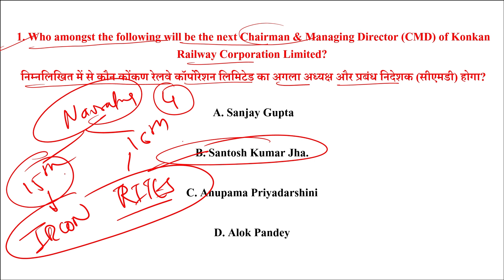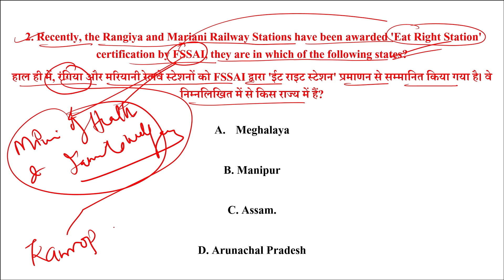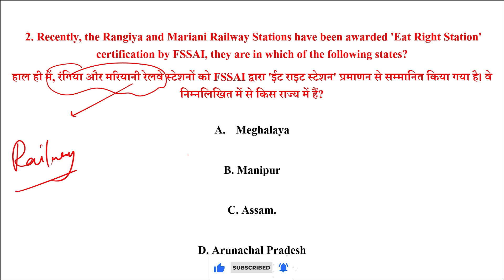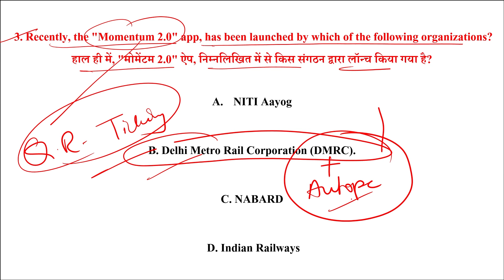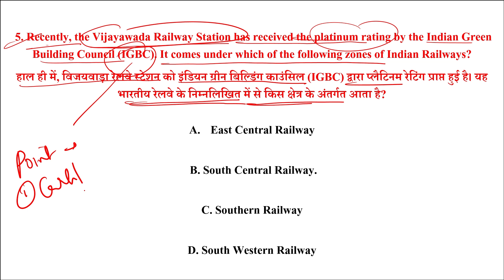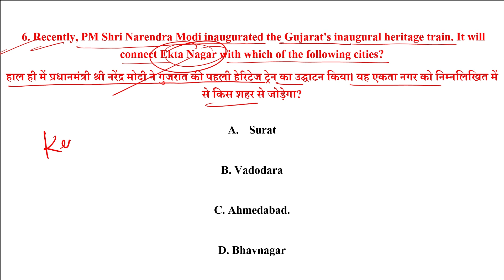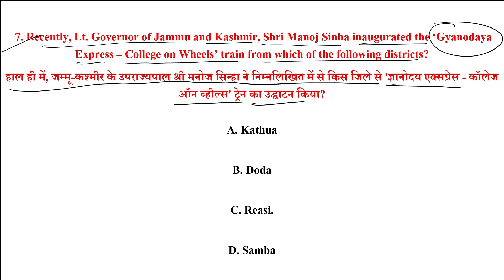DFCCIL Railway Current Affairs 2023 | रेलवे संबंधित महत्वपूर्ण करंटअफेयर्स 1 साल के 2021-22 |PART-15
DFCCIL Railway Current Affairs 2023 | रेलवे संबंधित महत्वपूर्ण करंटअफेयर्स 1 साल के 2022-23 | PART-15

DFCCIL Railway Current Affairs 2023 | रेलवे संबंधित महत्वपूर्ण करंटअफेयर्स 1 साल के 2022-23 |

dfccil | DFCCIL Previous Year Paper OP & BD / Railways History | dfccil Exam 2023 | Quick Revision

DFCCIL EXAM 2023 -  PART 29

Railway History MCQ Question | Railway Previous Year MCQ | DFCCIL Previous Year MCQ | DFCCIL 2023